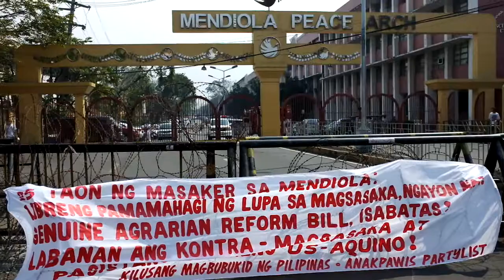Mendiola Massacre 25th Anniversary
Test video shot with a fujifilm X100  hybrid rangefinder camera (luis Liwanag)